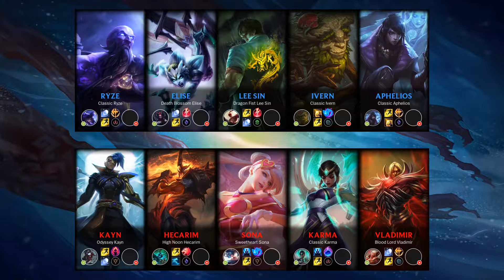ARAM Match #172 | All Random All Mid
ARAM Match part: 172

Match details:
- Server: Korea
- Queue: Normal (ARAM - All Random All Mid)
- Patch: 9.24
- Duration: 17m 09s
- Total kills: 84 (4.9 per minute)

Blue team:
- Ryze played by "아스카 카이사" - Unknown Elo
- Elise played by "정병현냄새" - Unknown Elo
- Lee Sin played by "적당한트롤" - Unknown Elo
- Ivern played by "나가이새끼야짬뽕" - Unknown Elo
- Aphelios played by "쥬카이" - Unknown Elo

Red team:
- Kayn played by "신발끈묶기2초컷" - Master 35 LP
- Hecarim played by "수금토토일 준표" - Unknown Elo
- Sona played by "오화영" - Unknown Elo
- Karma played by "나 바보" - Unknown Elo
- Vladimir played by "등장난세에영웅은" - Unknown Elo